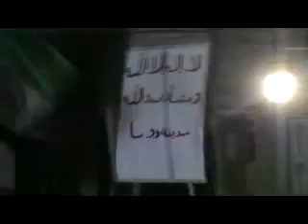18 12 Douma Damascus أوغاريت دوما ريف دمشق , مظاهرة مسائية رغم التواجد الأمني ثامن ايام اضراب الكرامة